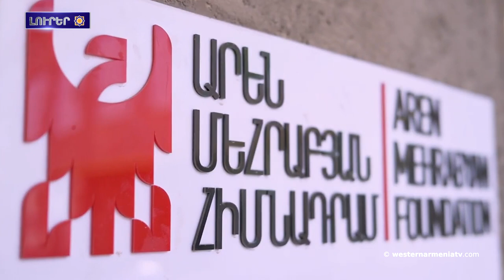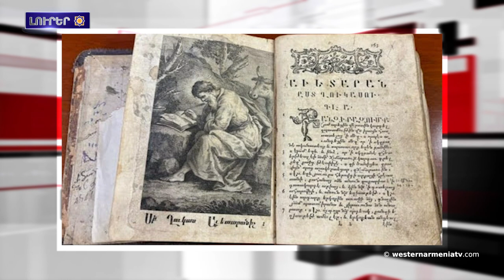Էս դոնա իբրեւ «աղվանական հուշարձաններ»ն անվանվում Կիրանցի ու Ոսկեպարի եկեղեցիները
1․ ԱՀՀ Կառավարության խոսնակին ելույթը
2. Էս դոնա իբրեւ «աղվանական հուշարձաններ»ն անվանվում Կիրանցի ու Ոսկեպարի եկեղեցիները
3. Հայկական ժողովրդական երաժշտությունն ու ազգային պարը որպես զբոսաշրջային պրոդուկտ
4. Արեւելյան Հայաստան աերոտիեզերական մեքենաշինության շկոլա պեցվալ
5․ Սիմֆոնիկ նվագախումբը «Դոյչե Գրամոֆոն» պիտակավ ալբոմ թողարկած տարածաշրջանի առաջին նվագախումբնա
6․ Ընտանեկան մասունքա ընծայաբերվալ Մատենադարանին
7. Աջակցինք «Արեւմտյան Հայաստանա հեռուստատեսությանը»

BANQUE DU BÉNÉFICIAIRE : 18206
SWIFT : AGRIFRPP882
IBAN : FR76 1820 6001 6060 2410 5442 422
BÉNÉFICIAIRE : Assemblée des Arméniens (AAAO)
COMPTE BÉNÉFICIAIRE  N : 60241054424